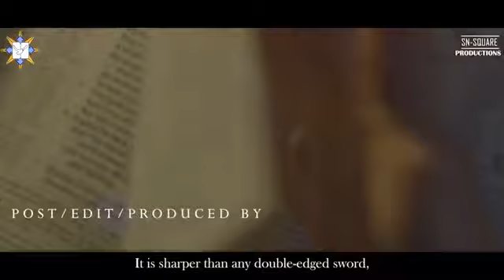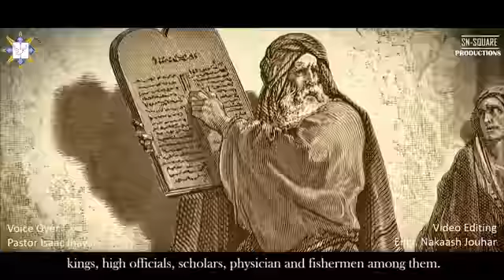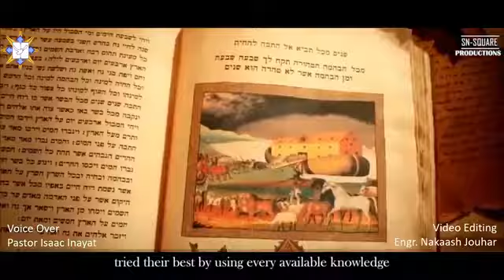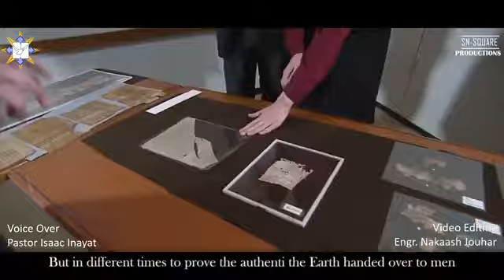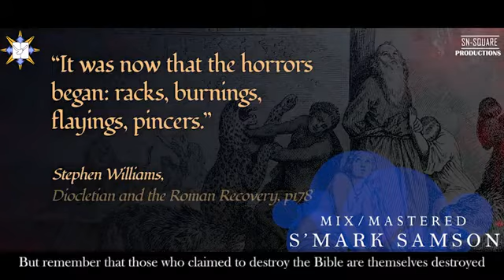baibal ki Shan janab pastor Isaac inayat Voce butifull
Masih geet and zaboor